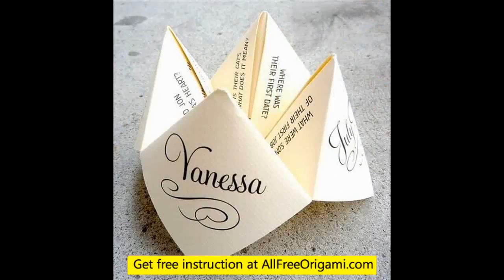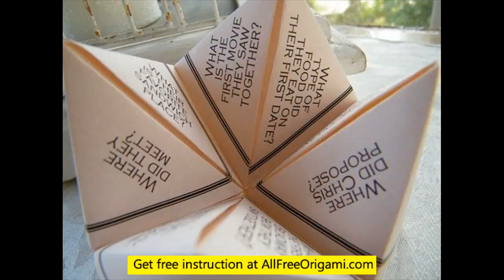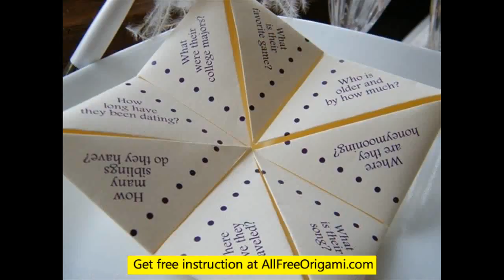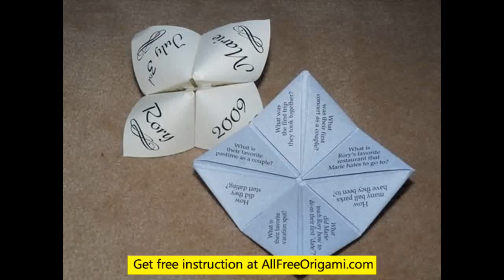paper fortune teller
easy origami fortune teller
origami fortune teller instructions
how to make a origami fortune teller
how to make an origami fortune teller
how to make origami fortune teller
how to fold an origam fortune tellerorigami fortune teller